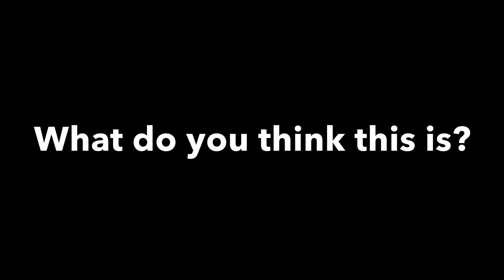Pink Shields in Fortnite! What is this?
So I got into Team Rumble in Fortnite to complete some challenges, and I came upon this. I found some Pink Shields! What! Pink? As of what I know, Shields are blue, and not Pink! Ohh well. Might be a glitch from the game, a visual glitch, or I just do not really know. Maybe Epic Games added something and I’m just being ridiculous but whatever. Here is the video! Enjoy guys!